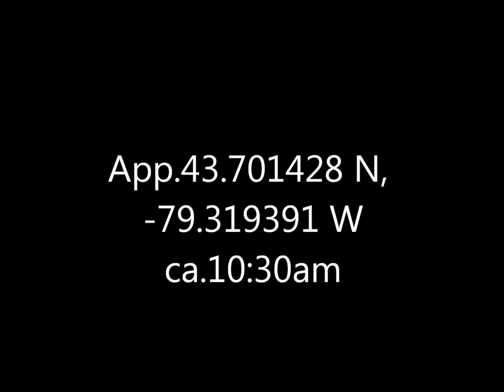Wood Ducks Massey Creek 9 Apl 17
Lovely little birds.  I've seen singles or pairs at High Park or Bluffers, but never so many as this at once.